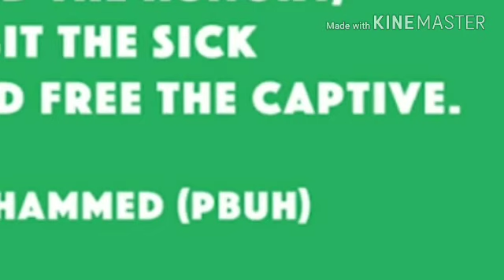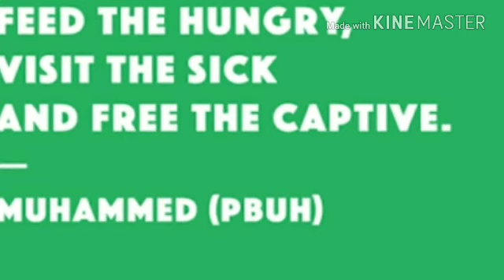Khaali pet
Udaan - short meaning full stories